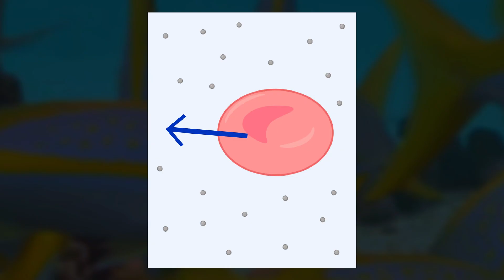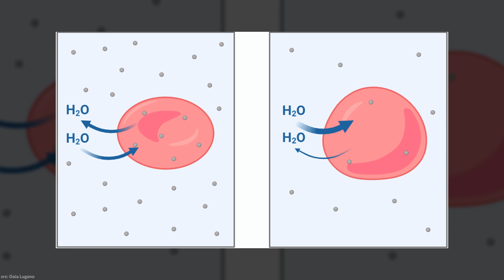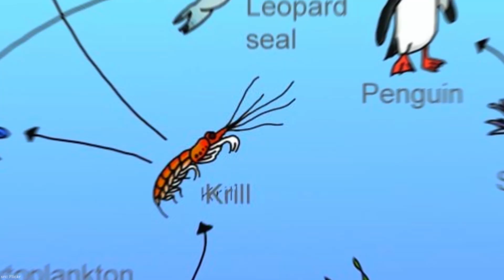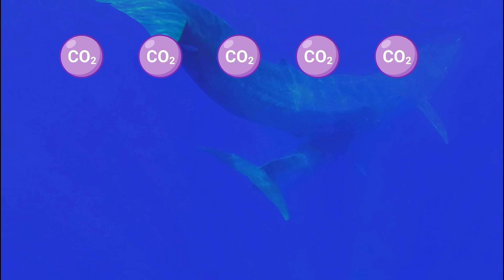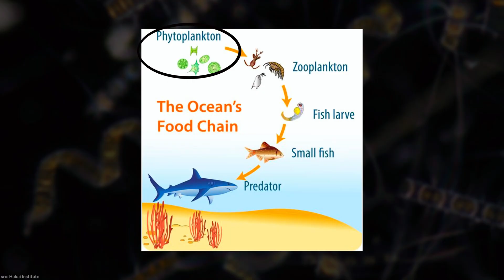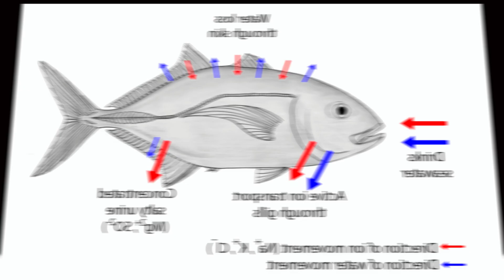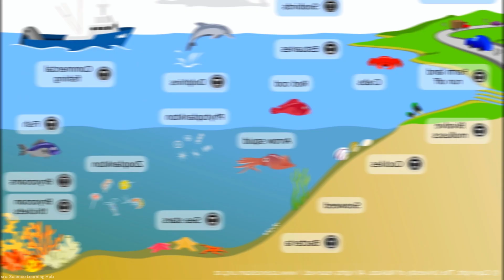What if the Ocean Had NO Salt? (Wild Question #3)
*What if the Ocean Had No Salt?*

What happens to marine life when there is no salt in the ocean? This video plunges into the potential effects of a lack of salt in the ocean on marine ecosystems. By examining the importance of salt levels for marine life, we uncover the potential challenges and consequences that arise from shifting salt levels in the ocean. From the impact on zooplankton populations to the altered migration patterns of marine animals, the absence of salt in the ocean has far-reaching implications for the delicate balance of marine ecosystems. 🌊🐬

*Timestamps*
0:00 - Intro
1:00 - Changes in Marine Animal Physiology
2:02 - Disruption of Marine Food Chains
3:43 - Loss of Biodiversity in Marine Ecosystems
4:51 - Altered Migration Patterns of Marine Animals
5:51 - Potential Extinction Threat
6:47 - Conclusion

Oleg Semenov - "Highlands"

PS: The script is partly made by AI, the voice-over is made by AI, but the video editing is completely made by me.